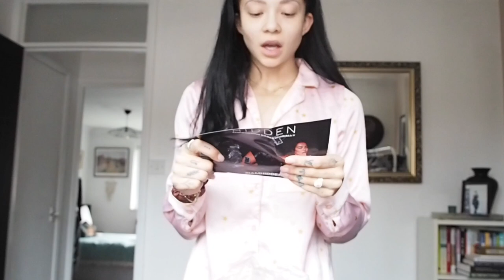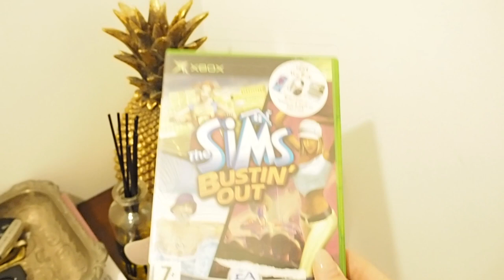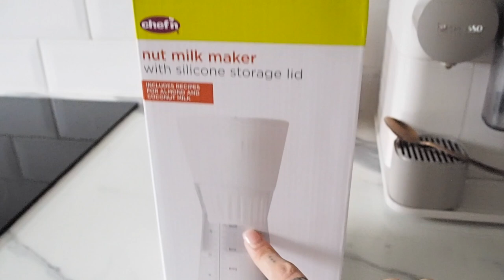Weekend Morning Routine | The Southampton Girl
Hidden Fashion discount: THESOUTHAMPTONGIRL10

Products featured:
Siren Small Stacking Ring
Fiji Tiny Button Diamond Necklace Adjustable 43cm/17'
Heirloom Huggie Earrings

Nut Milk Strainer